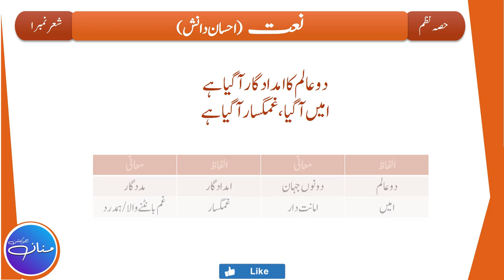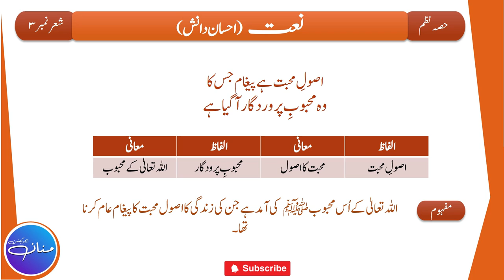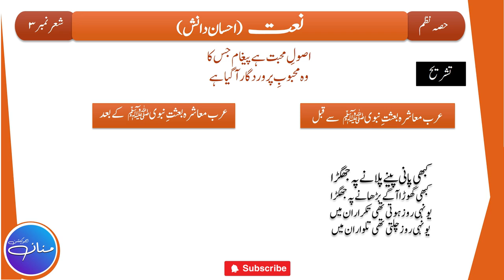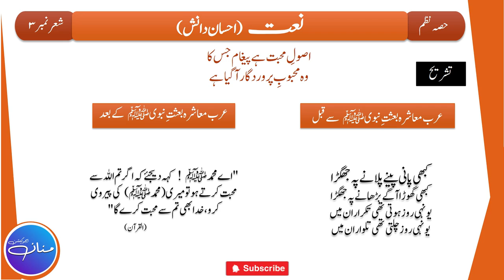| Urdu Class 10th Nazm - 2 || Naat/نعت || Tashreeh ||Part 1/2 |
Urdu 10th Tashreeh Nazm - 2 Naat (نعت تشریح) |Ehsan Danish| Part 1/2 by |MANNAN EDUCATION|

In this Lecture, we will learn the Tashreeh/Explanation of Poem NAAT (written by EHSAN DANISH) of Class 10th (Punjab Text Book Board). This is the 1st part of the Lecture out of 2 (Part 1/2) which is based on Stanza No. 1,2,3.
اس لیکچر میں ہم اردو جماعت دہم (پنجاب ٹیکسٹ بک بورڈ) نظم نعت کی تشریح سمجھیں گے۔

                                                                                                    By
                                                                                   Hafiz Abdul Mannan Aziz
                                                                                                M.Phil